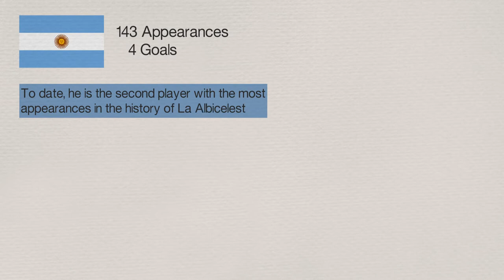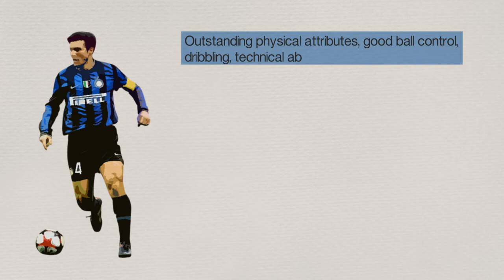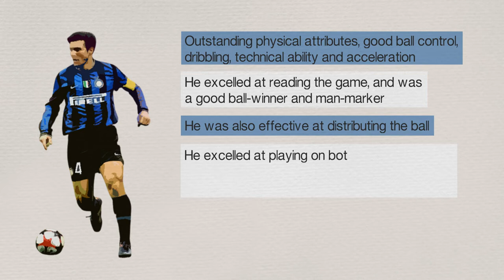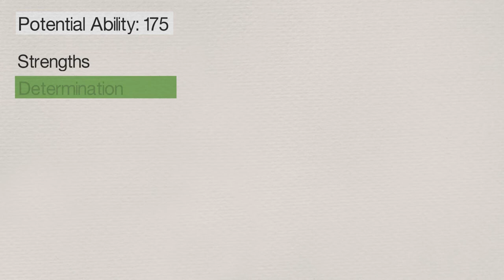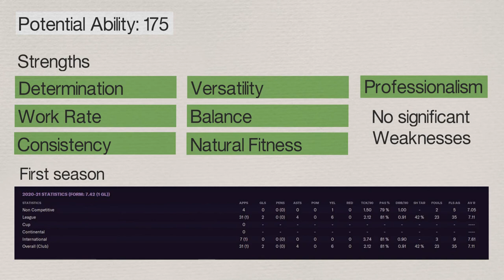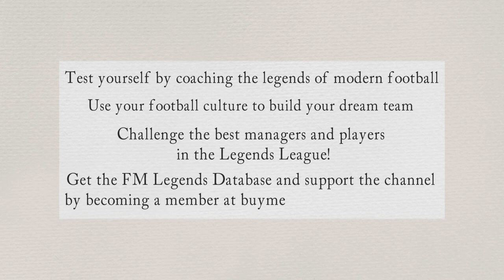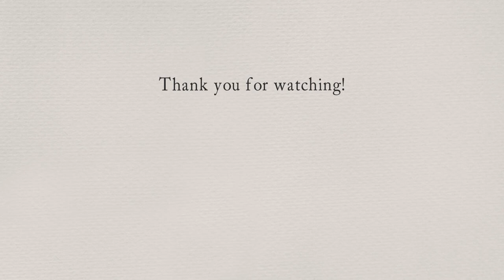Javier Zanetti in FM | Football Manager Legends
Javier Zanetti "El Tractor" legend carefully created for FM.